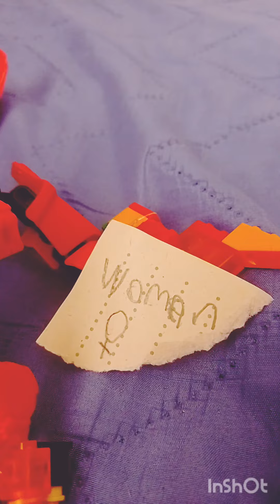capitulo 1 parte 2 shipeo